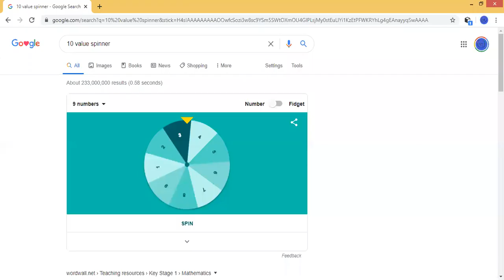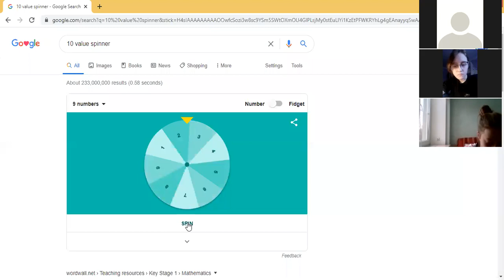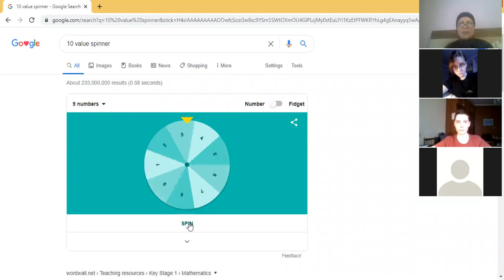B1 Online Spinner Speaking